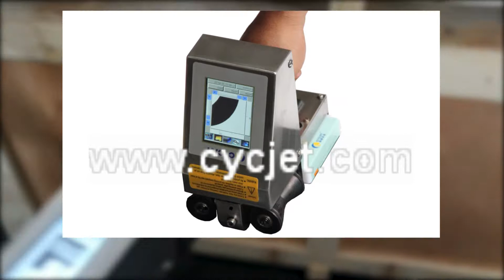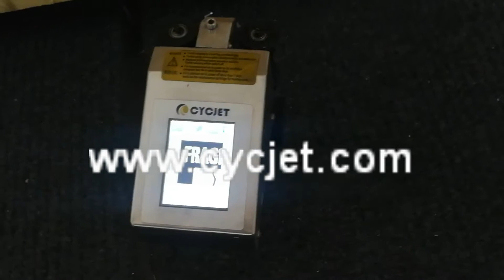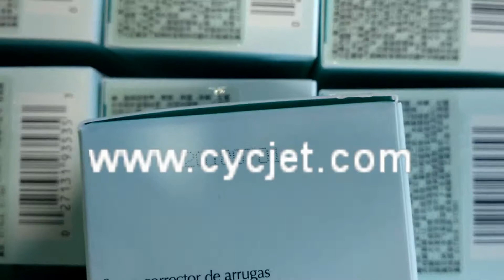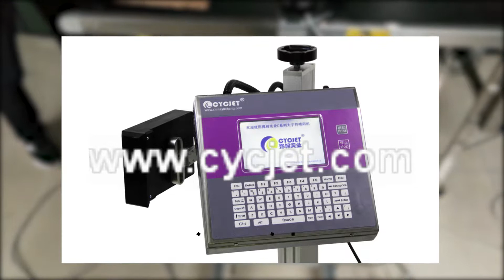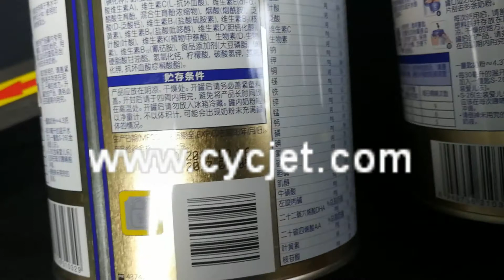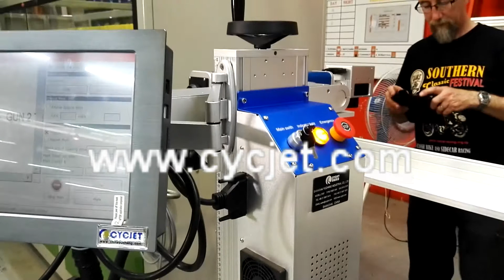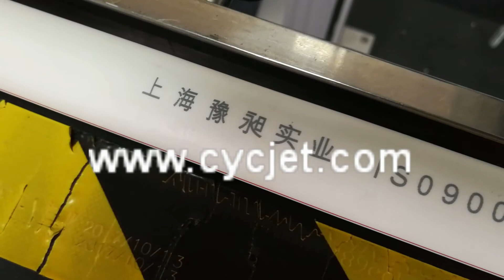CYCJET Smart Inkjet Coding Machine Fly Laser Printer Marking Machine Handjet Printer Manufacturer